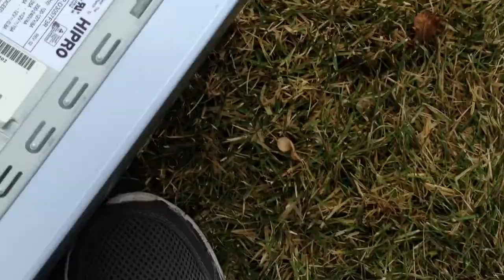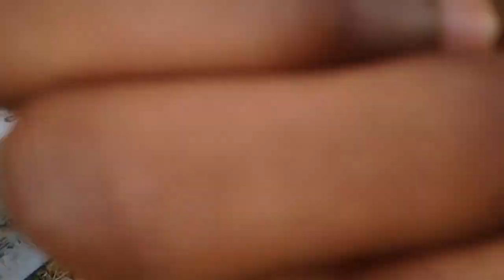Friend Smashers Full Video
Here is what u wanted the Friend smashers video SO LETS SEE HOW MANY LIKES WE CAN GET FOR MORE SMASHING